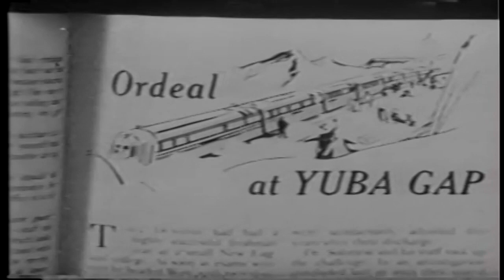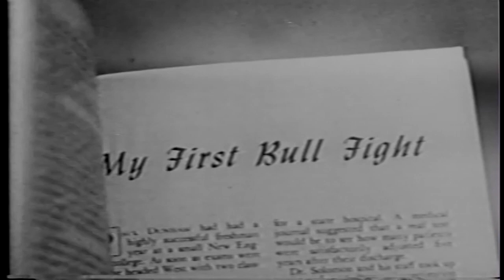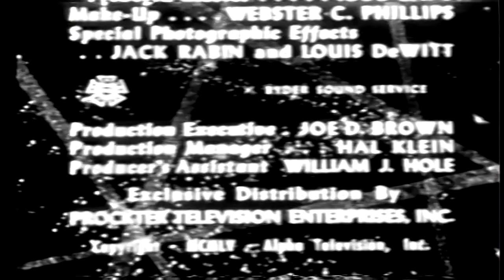TV Readers Digest 50s Drama Series Episode 2 of 10